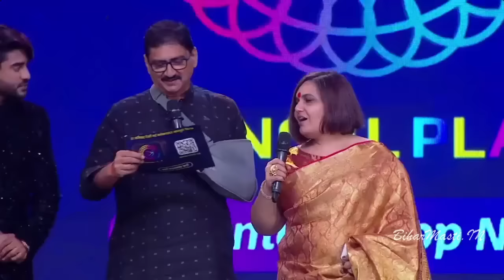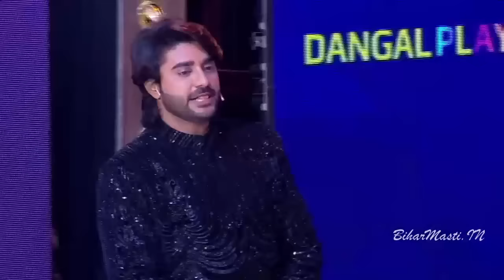Skrin And Stage Award 2023 Bhojpuri Stage Show | Khesari Lal और चिंटू पांडेय Stage Award 2023